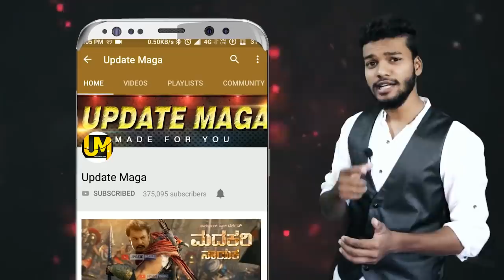Sudeep wish To Darshan Movie | Sudeep Talking About Darshan and her Movie 2019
Sudeep wish To Darshan | Sudeep Talking About Darshan and her Movie  2019 | Darshan Sudeep

-Watches for Mens & Boys Rs.299
- Samsung 4.1 Bluetooth Rs.250
-Wireless LED Bluetooth Speaker Rs.250